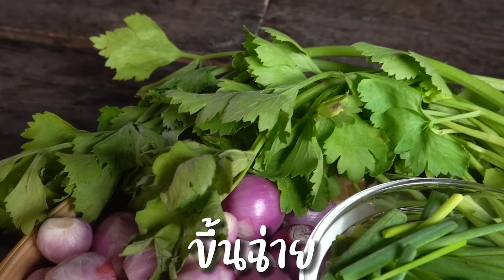EP. 57 เลือกไข่เค็มอย่างไรให้ได้ไข่สดใหม่ และสูตรน้ำยำรสเด็ด | กับข้าวกับตา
ช่วงนี้ใครที่ตุนไข่เค็มไว้ เอามาทำยำรสเด็ดกันดีกว่า
วิธีทำก็แสนง่าย แถมอร่อยถึงใจมาก
คลิปนี้มีคำตอบจ้า